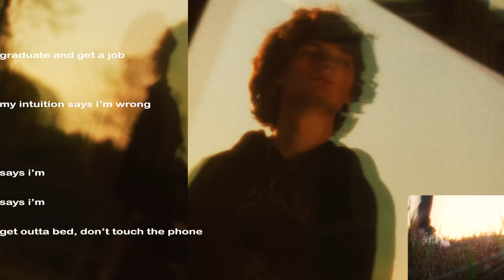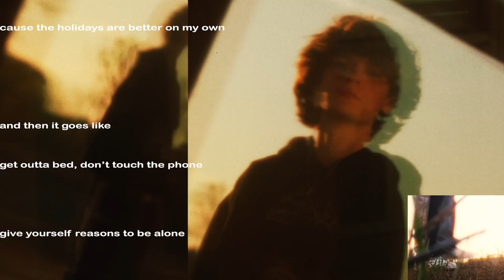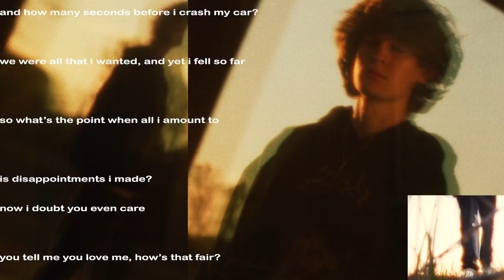Ryan Hall - YOU COULDN'T LOVE IF YOU WANTED TO (official lyric video)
lyrics:

and all my friends are fiends to vapors
they sell their souls to make some paper
is this the life i really want
graduate and get a job
my intuition says i’m wrong
says i’m, says i’m

get outta bed, don’t touch the phone
give yourself reasons to be alone
sabotage relationships
you couldn’t love if you wanted to

i tell myself i’m quite alright
and this time of year is so divine
thunder and melatonin
no, i can’t wait ‘till it starts snowing
cause the holidays are better on my own
and then it goes like

and how many seconds before i crash my car
we were all that i wanted and yet i fell so far
so what’s the point when all i amount to
is disappoints i made
now i doubt you even care
you tell me you love me, how’s that fair
when the only love i give myself
is a couple hundred likes
put that on my shelf
then i wake up to

fuck all of your small talk, i gave up
hate myself too much and now i hate ya
i wish it was easy
you said that it would be
but now i’m second guessing
cause all my thoughts are pressing me down
i need out of this town
cause every day’s like

you couldn’t love if you